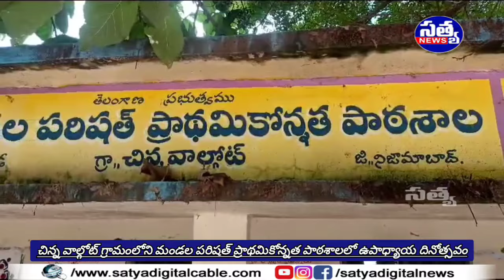|| చిన్న వాల్గోట్ గ్రామంలోని మండల పరిషత్ ప్రాథమికోన్నత పాఠశాలలో ఉపాధ్యాయ దినోత్సవం ||